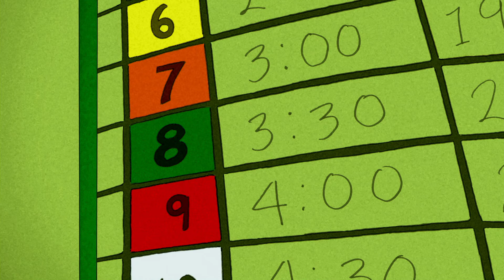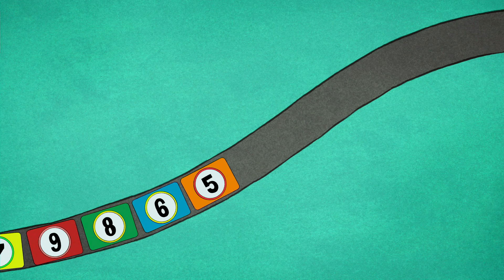Georges le Petit Singe 🐵George joue avec les trains 🐵Saison 1 🐵 Dessins Animés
Regardez George s'amuser avec son ensemble de jouet de train!

Georges le Petit Singe | Dessins Animés | Animation Pour Enfants

Georges, le petit singe curieux avec penchant pour l’aventure, s’engage dans un nouvel épisode, où sa nature enjouée et audacieuse lui gagnera l’affection de nouveaux amis et le propulsera dans une série de (més)aventures.